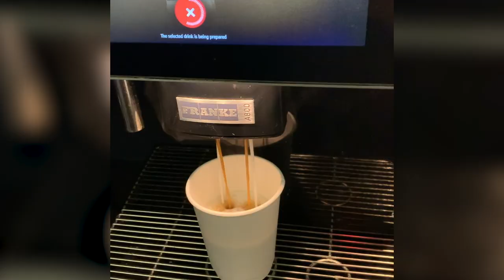Should We Fear the Coronavirus? | Rebecca Heiss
With apologies for the grainy video, here are a few quick thoughts while traveling. Should we fear COVID-19, a.k.a., Coronavirus? How do we inform these fears? And how do we do it all while staying healthy—literally and mentally?

Be safe out there as you stay fear(less).